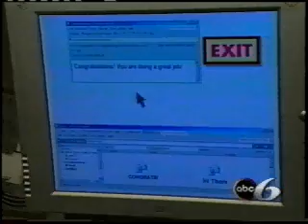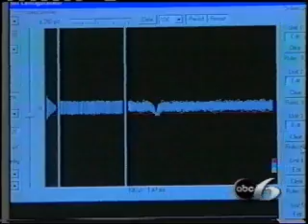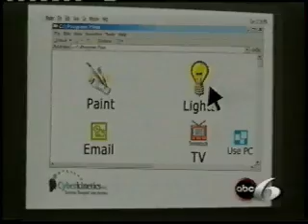BrainGate Neural Interface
This brief newsclip describes one form of brain computer interface with implanted electrodes and a trial of its use with a paraplegic man.